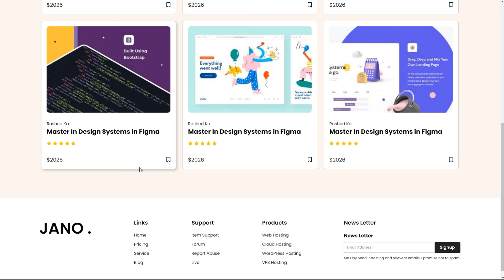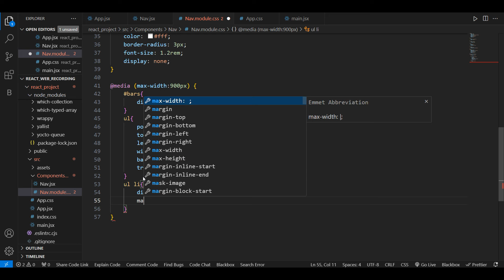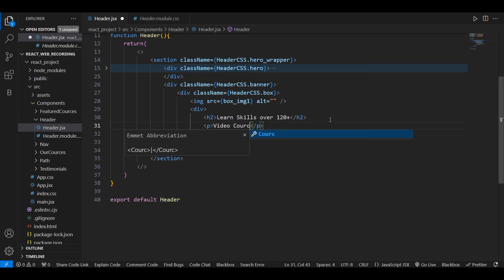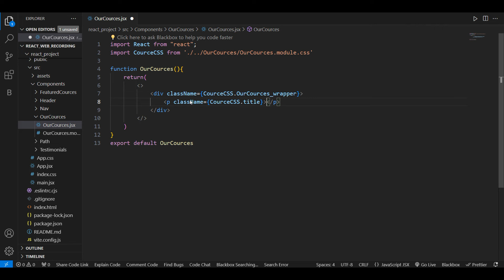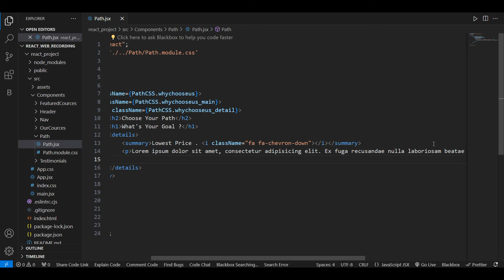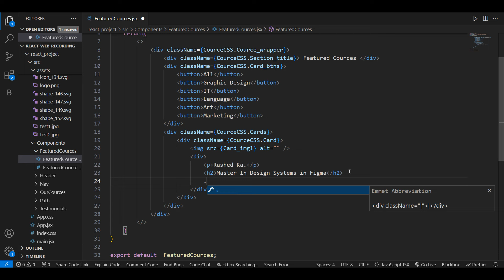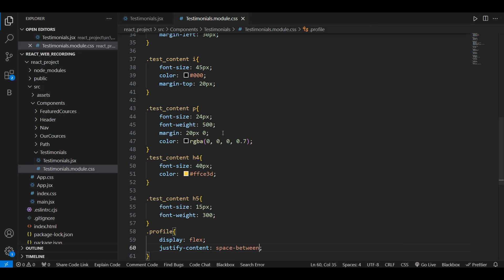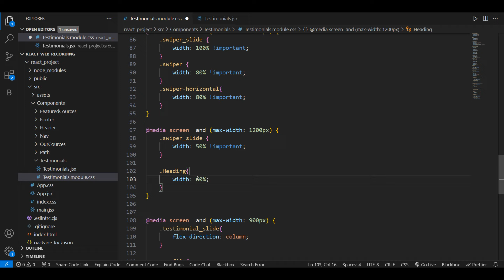Learn React JS Development Step By Step Creating Stunning Portfolio Project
Build a Learning React Website Tutorial For Beginners  React Js

Hello friends as we are committed to you provide tutorial on React Js here is our react designing for beginners.

lets try it with us and improve your basics in react js.
How to create Responsive Website Using react. Create react website